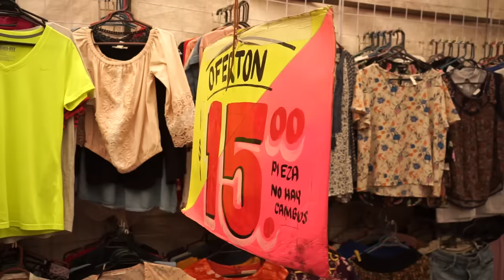El TIANGUIS MÁS CHIDO de ECATEPEC con YOGA FIRE - Lalo Elizarrarás